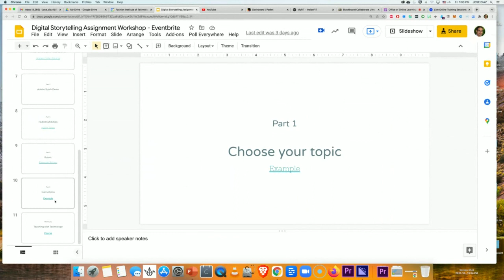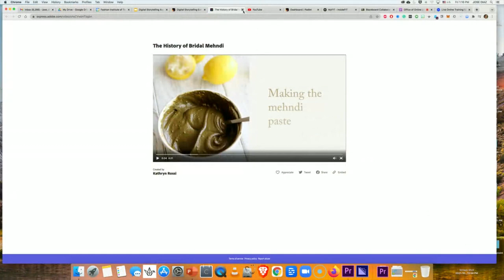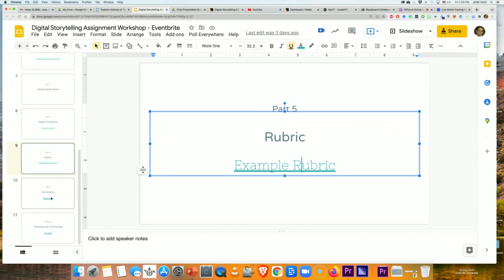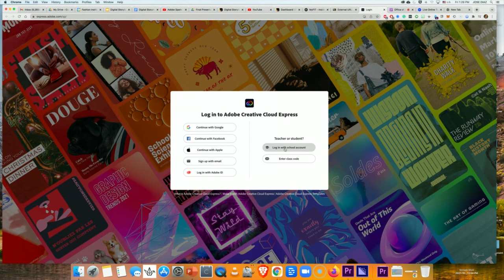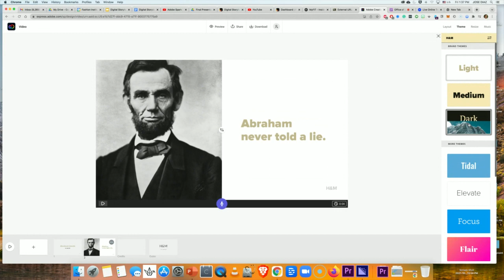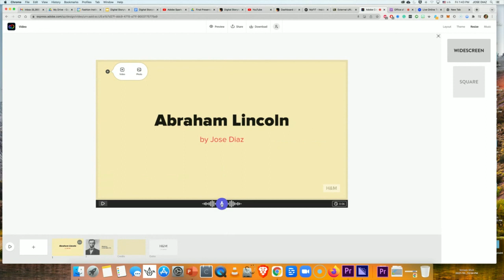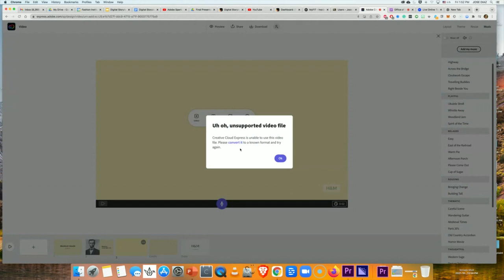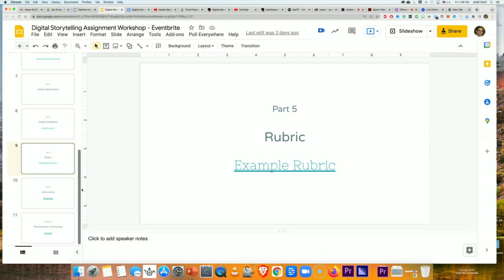Student Presentations (Digital Storytelling) | 3/4/2022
Learn how to scaffold a video presentation assignment that encourages students to use their creativity to build their own video presentations using Adobe Express (formerly known as Adobe Spark). You will receive: a) Student Video Tutorial b) Assignment instructions c) Assignment Rubric d) Template of the Google Docs Signup sheet and e) Padlet Template for Research Methodologies.